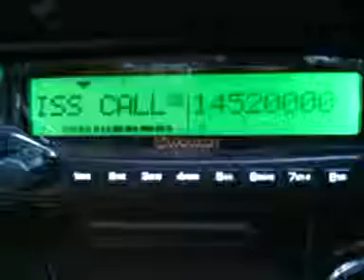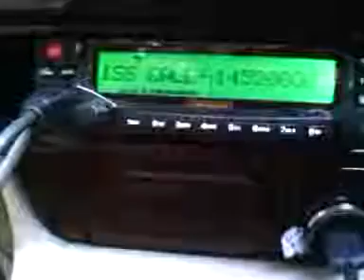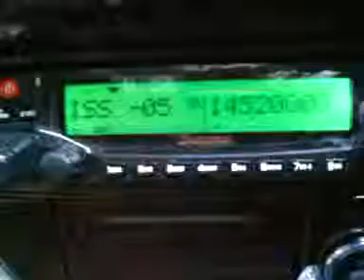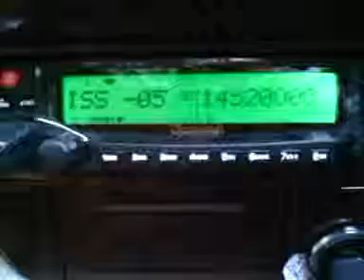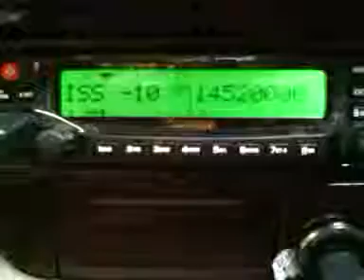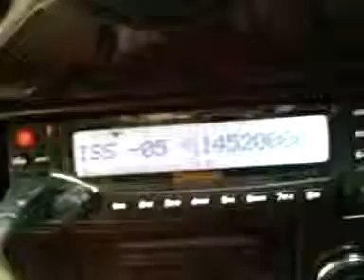OA1ISS - 2.3gp NASA - International Space Station OA1ISS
NASA - International Space Station  OA1ISS
Reception 9th November 12.50 in Gloucestershire UK in my Car (IO81SX00)
Using a Wouxun KG-UV920-R-E and a Diamond CR627 Aerial on the roof of the car.